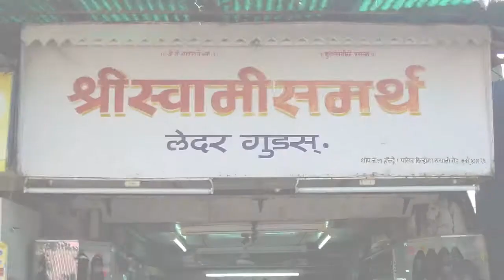Swami Smarth leather goods Supplier